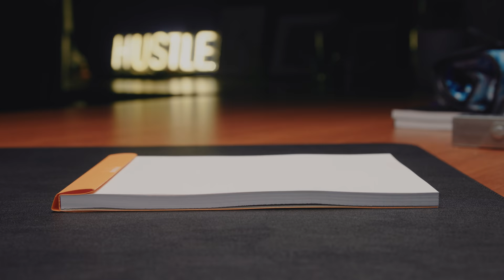Irresistible Fountain Pen Moments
Sit back and relax while we show you some of our most satisfying, gratifying, irresistible and often subtle moments that occur when you're a fountain pen user.

TIMESTAMPS:
0:00 Intro
0:24 Capping
1:11 Accessories
2:09 Ink
2:56 Other